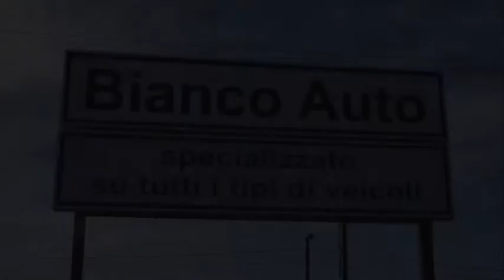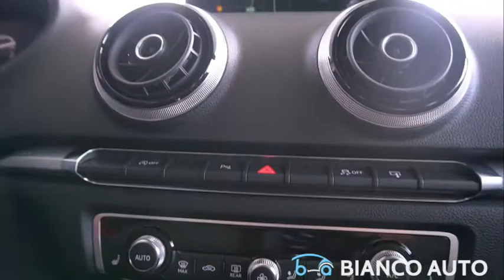Bianco Auto | Audi A3 Sportback 2.0 TDI 150 CV Design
Pierluigi Bianco presenta l’Audi A3 Sportback 2.0 TDI 150 CV Design nel colore bianco metallizzato.

Disponibile anche nei colori: grigio monsone met, argento met e nero metallizzato.

Speciale FORMULA GOLD - finanziamento a tasso agevolato 2,95%. Per i dettagli

Ti aspettiamo nella nostra sede in Via Don Michele Sonaglia 4, Motta di Costigliole d'Asti.